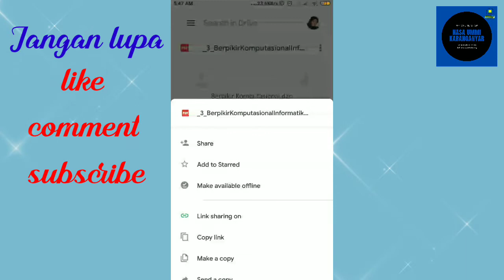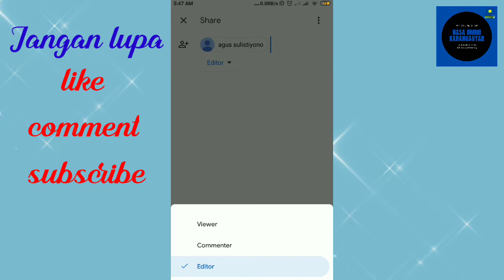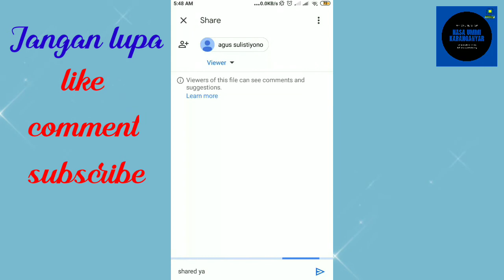Cara Shared/ Berbagi Dokumen melalui GDrive (Google Drive) dengan email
Created by me123chan

Ini adalah cara shared dokumen melalui google drive kepada pemilik email tertentu.
Semoga bermanfaat.